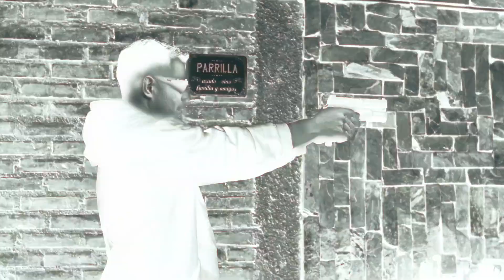Línea de tripodes de caza y tiro BUKER.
Les mostramos los tripodes de caza y tiro BUKER hechos de fibra de carbono !